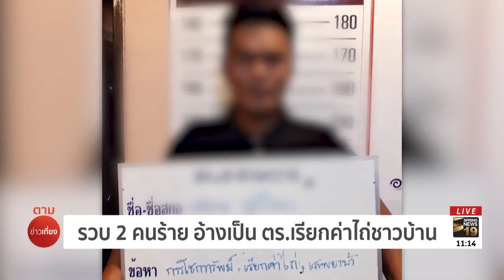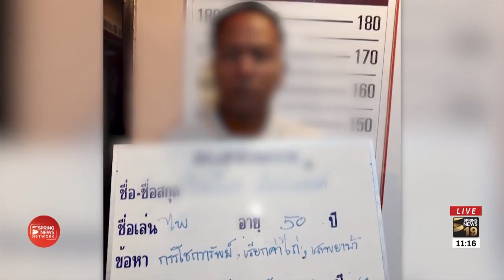รวบ 2 คนร้าย อ้างเป็น ตร. เรียกค่าไถ่ชาวบ้าน | 17 ก.ย.61 | ตามข่าวเที่ยง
ตำรวจขอนแก่น รวบ 2 คนร้าย อ้างตัวเป็นตำรวจก่อเหตุกรรโชกทรัพย์ เรียกค่าไถ่ชาวบ้าน เร่งสืบสวนขยายผล คาดว่าทำเป็นขบวนการ